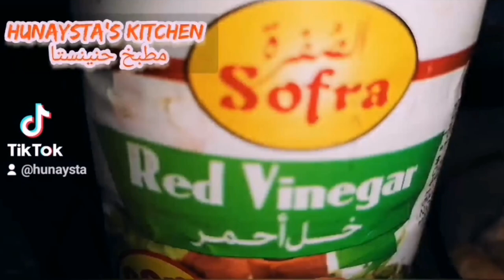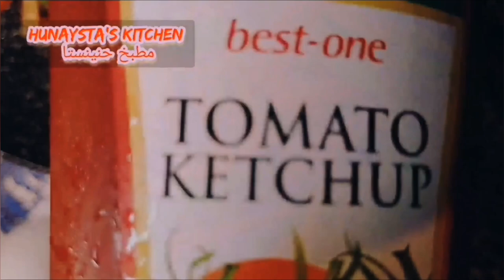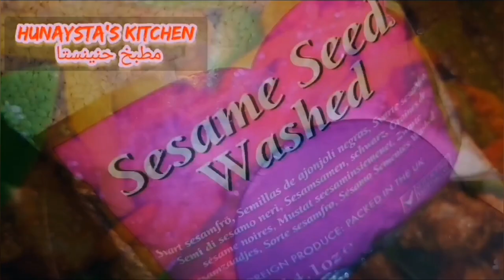sweet & source souravjoshivlogs chicken دجاج سويت اند